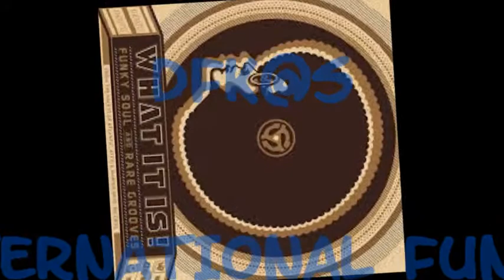Twin Image "Turn the world around" - DOCTEUR FUNKKK@ Sélections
DOCTEUR FUNKKK@ Sélections